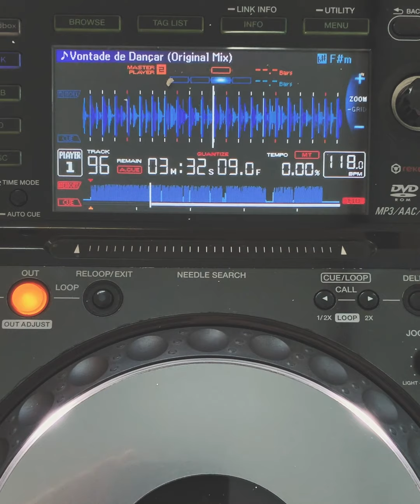Beranger @ FISHBONE Búzios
Aftermovie da minha apresentação no sunset do FISHBONE  em formato bar. Foram incríveis 4 horas de set num dia maravilhoso de sol em Búzios! Confere aí!

Track ID: Beranger, Saulo Ferraro - Clima (Original Mix)

Filmagem: Carol Carracena & Fernando Deperon

Edição: Patrick Gomes

Abril 2021